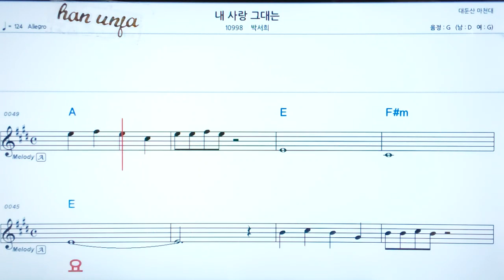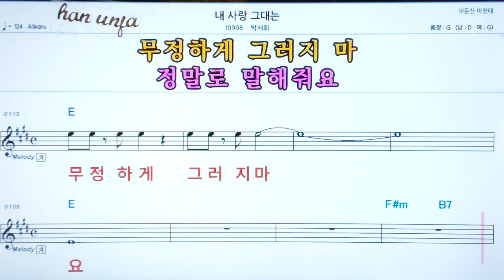💖내 사랑 그대는/박서희 👍코드,악보, 코드 ,Karaoke*카라오케 반주